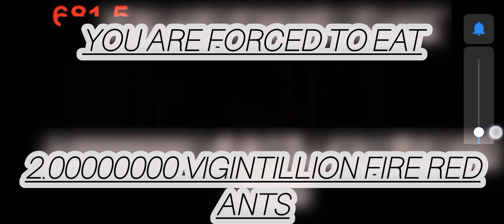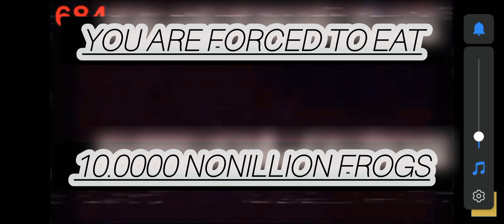mr incredible uncanny phase 681 to 684.5 you are forced to eat beam.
Tahbssbuh beym